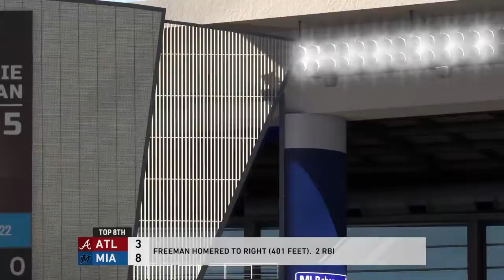6/27 Braves vs. Marlins Highlights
These are the highlights between the Atlanta Braves and the Miami Marlins on June 27th, 2020.